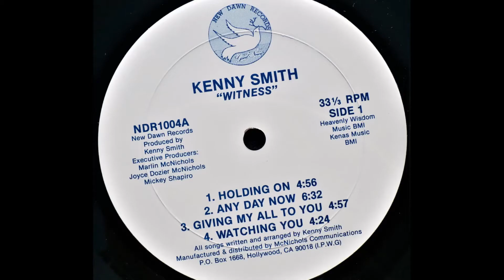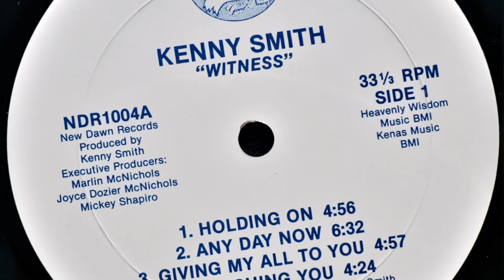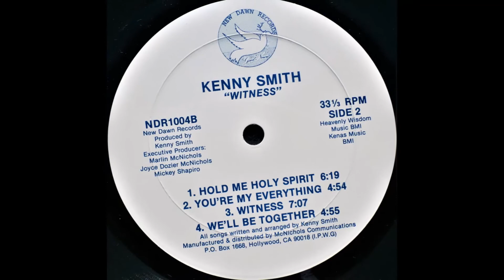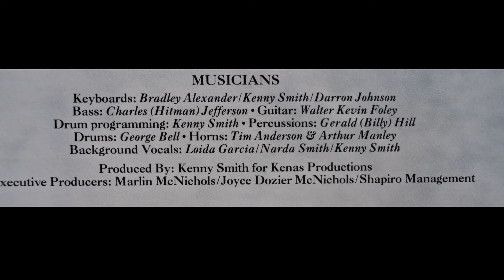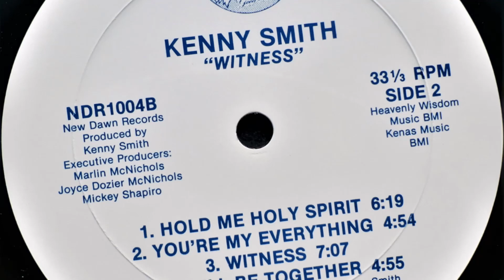Kenny SMITH-Giving My All To You (New Dawn Records 1986) Witness